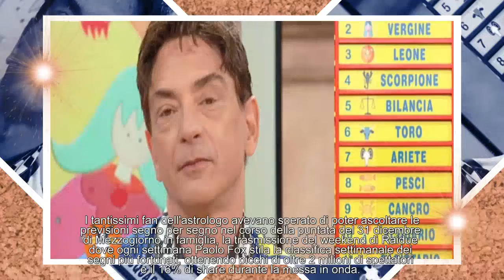lo speciale trasmesso su Raidue? L'oroscopo 2018 di Paolo Fox in tv:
Quando ci sarà l'appuntamento con lo speciale oroscopo 2018 di Paolo Fox in tv?Ci sarà l'appuntamento speciale su Raidue con l'Oroscopo 2018 di paolo fox?